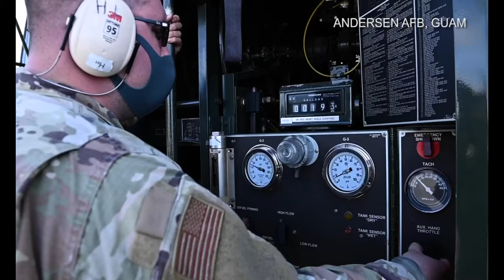Around the Air Force: Cope North 22, Optimized Flying, Cyber Airmen at Red Flag.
This week’s look Around the Air Force features Cope North 22, a large scale exercise in the Indo-Pacific with U.S., Japanese, and Australian forces, the Mission Execution Excellence Program, or MEEP, aims to save the Air Force about 80-million dollars a year by increasing fuel efficiency and optimizing flights, and an all-military team of cyber Airmen set up a secure network to fly the F-35 at a major exercise.

UNITED STATES
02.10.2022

Film Credits: Video by Airman 1st Class Garrett Hess